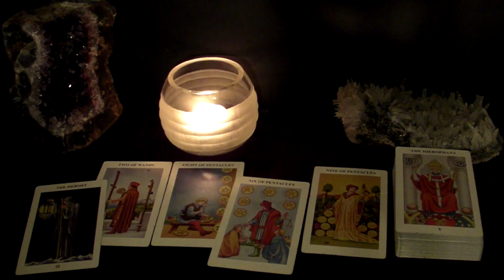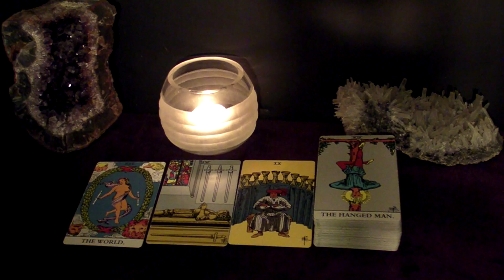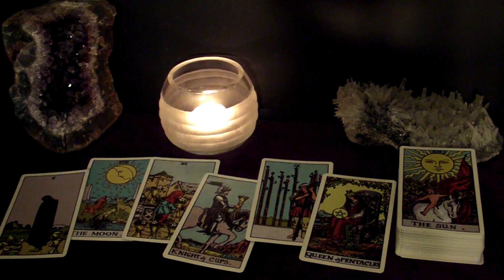TAURUS VIRGO CAPRICORN | April 22-24 | Weekend Highlight Tarot Readings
Time Stamps:
00:00 Intro
00:14 All Earth Signs - Celebrating
02:08 Taurus - Next Steps
05:19 Virgo - Relaxing
07:50 Capricorn - Gaining Clarity